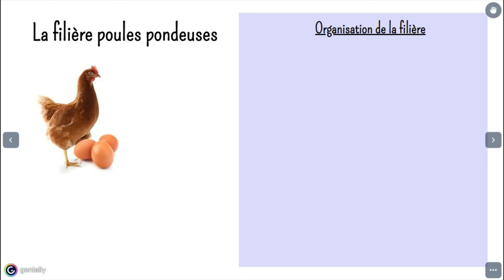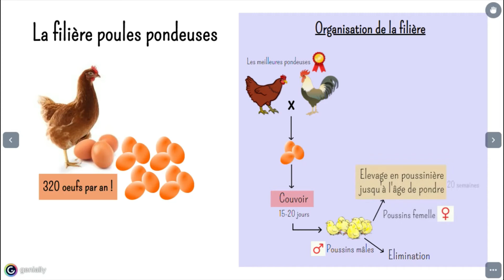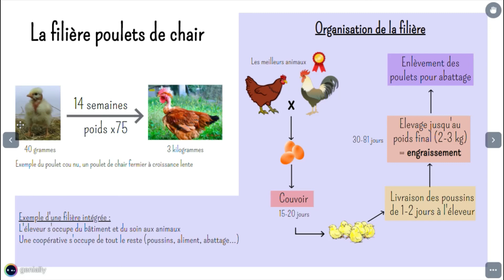Vidéo introductive de Roule ma poule